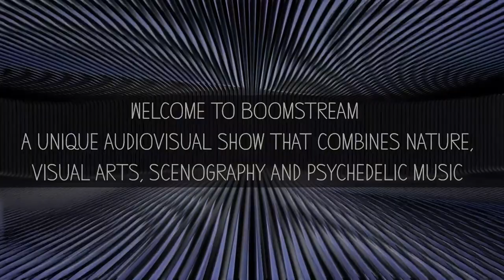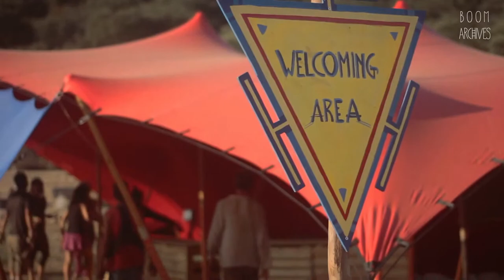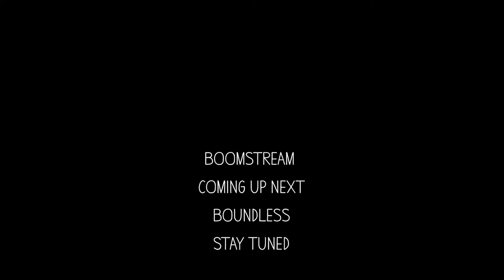Zen Baboon @ Boom Festival Stream 2021 [Unite]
A set by  Zen Baboon - Let the music Unite us! Since the beginning of time, great breakthroughs in human history have been achieved through the concept of unity. Through the power of unity we started revolutions, survived wars and created everything that ever moved humanity. Homo Sapiens are social beings.

In these times of the COVID-19 pandemic, the psychedelic movement, in all its diversity, will contribute to this message of togetherness.

This is an independent and non-profit project, created by active members of the global psychedelic community. Tailor-made live streamed DJ, live sets and visual VJ mixes, from various locations around the world, will be accessible via our

We want to give back once again. This is how Unite has come to life. It stems from the intention of spreading the love to the movement and to all who breathe life into it.  The power of music and oneness cannot stop. Let the Music Unite Us.

CREDITS

Directed by
PAULO PRAZERES

HUGO FOLGADO

Camera Operators
HUGO FOLGADO
JOSÉ RATO
MIGUEL HORACIO
MIGUEL MANSO
JOANA MARQUES

Drone Operator
LUÍS GRACIANO

Camera Assistant
MÁRCIO PRATAS

DIT
RAFAEL FONSECA

ANTÓNIO FORTE

Editors
ANTÓNIO FORTE
PAULO PRAZERES
CLÁUDIA DE OLIVEIRA
RAFAEL FONSECA
JC MARCOS

3D Integration
DATAGRAMA VISUALS
REM VISUALS

DATAGRAMA VISUALS
DELTA PROCESS
THE VOID

Muito Obrigado/a